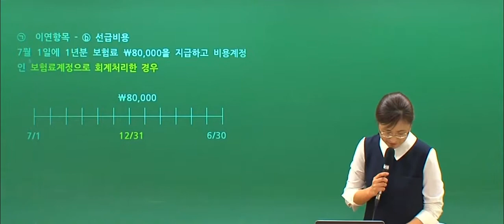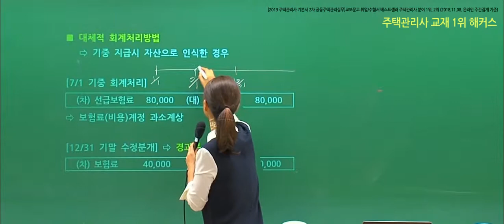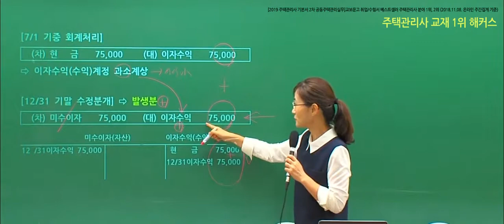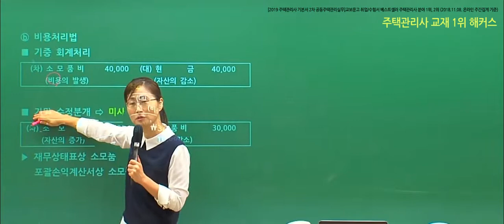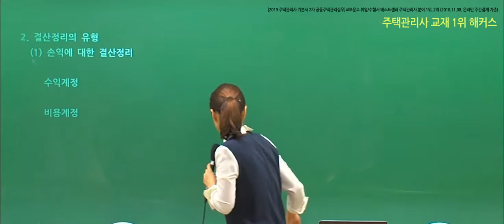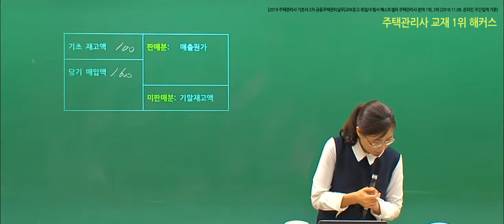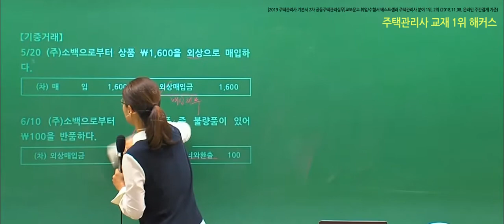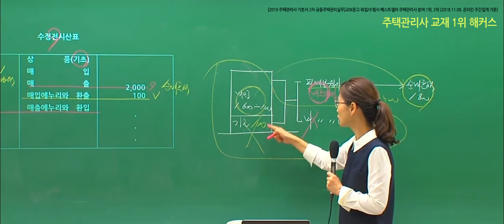★풀영상★[주택관리사 회계원리] 2019 회계원리 입문이론-결산정리와 재무제표(3)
지금 해커스 주택관리사에서는
★전국실전모의고사+해설강의+성적분석 모두 무료!★